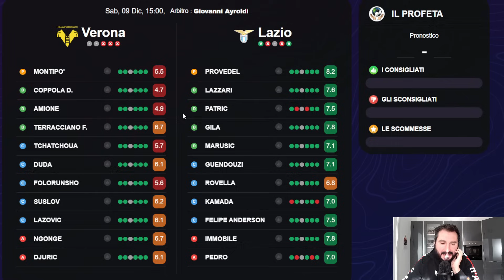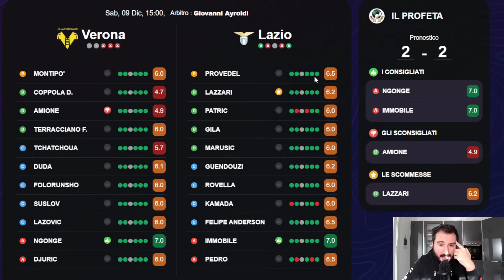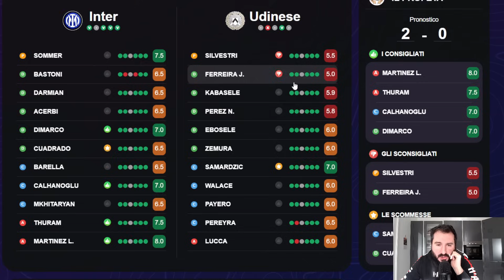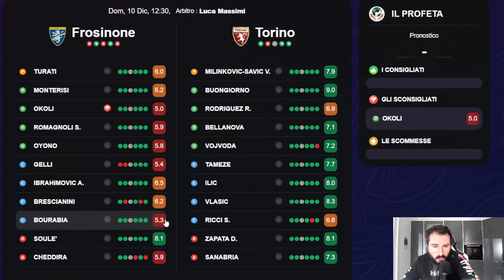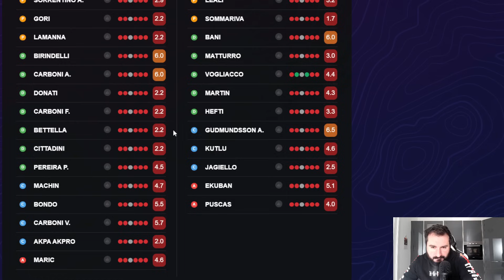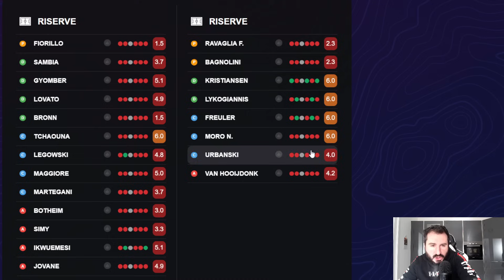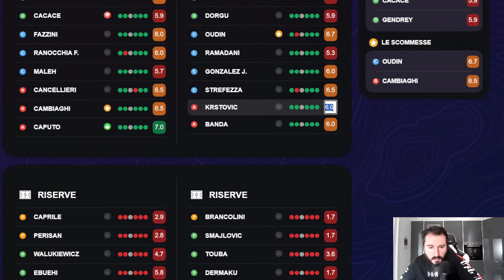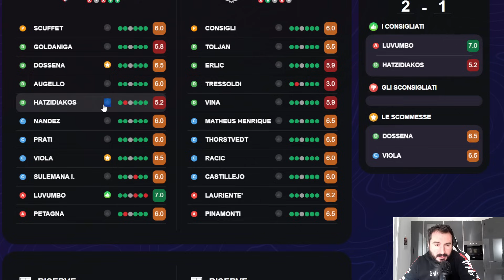FANTACALCIO - I MIEI INDICI di SCHIERABILITÀ - 15^ Giornata Serie A - Consigli su Chi Schierare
Registrati gratis su Starcks e ottieni 15€ in regalo depositando almeno 20€